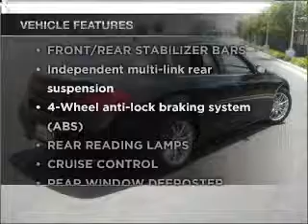2008 Infiniti G - Phoenix AZ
Year: 2008
Make: Infiniti
Model: G
Trim: G35 Sedan 4D
Engine: 6 cylinder 3.5 liter
Transmission:
Color: Black
Mileage: 45139
Address:
2425 West Camelback Road